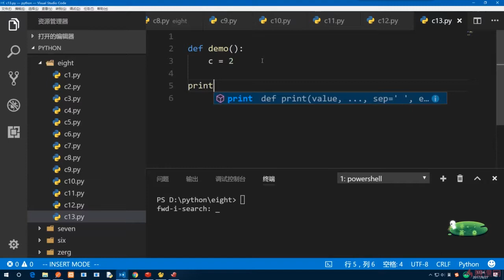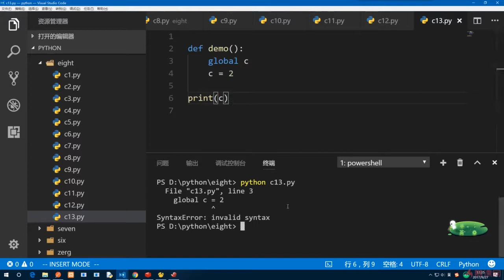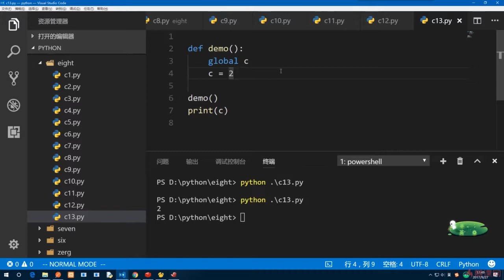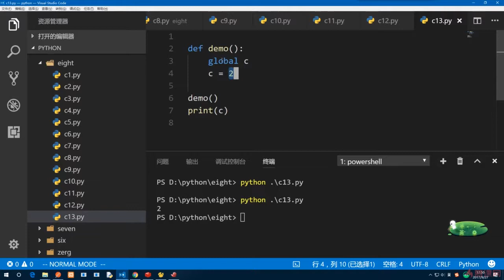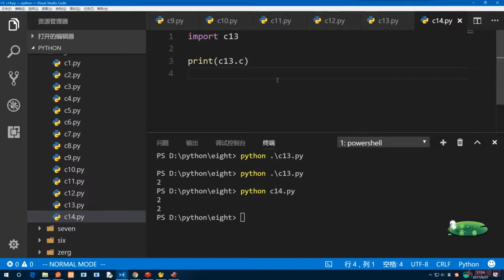8.11 global关键字｜Python函数｜Python3.8入门 & 进阶 & 原生爬虫实战完全解读